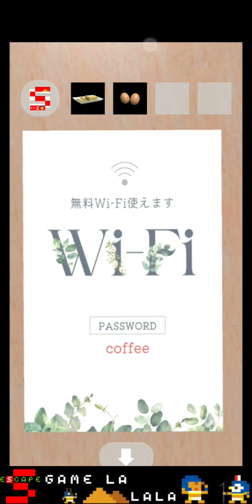Escape Dining Cafe【TB Entertainment】 ( 攻略 /Walkthrough / 脫出)